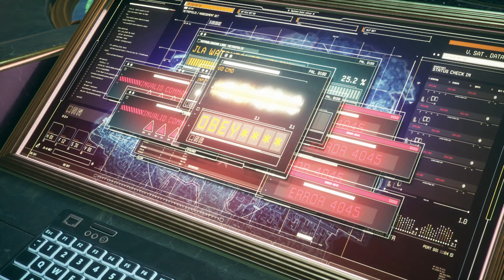Suicide Squad: Kill The Justice League - Chapter 1 Hall of Justice | Wonder Woman Intro Cutscene